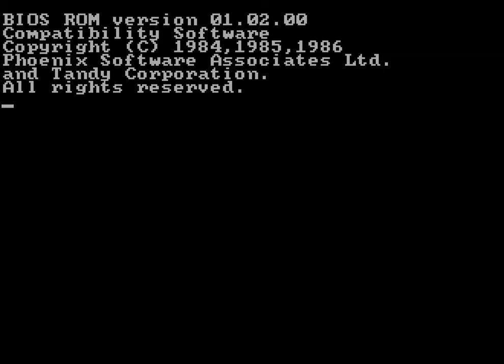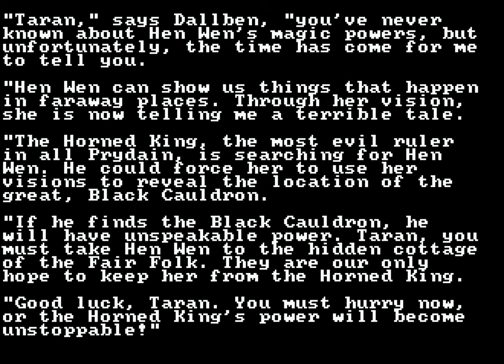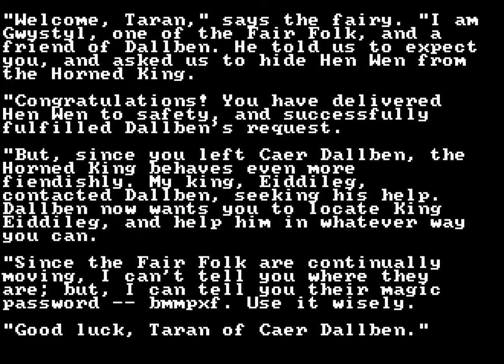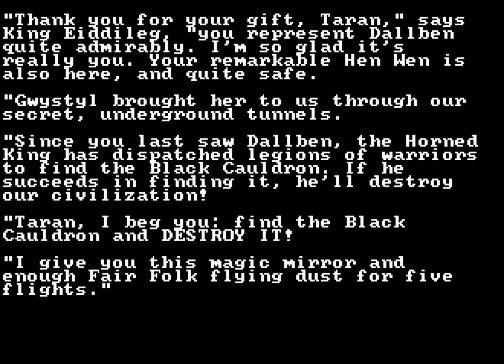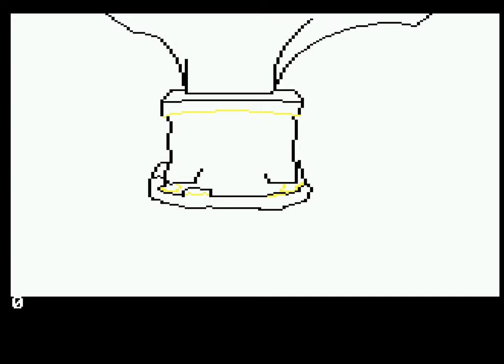The Black Cauldron Tandy 1000 SX Real Hardware Playthrough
As with my previous video, I have been able to make a complete gameplay capture of the 3rd Sierra graphical animated adventure game (and 2nd AGI engine game).  The Black Cauldron had several booter versions, 1.1J, 1.1K & 1.1M, before it was made into a DOS-compatible version.  This is version 1.1M, which is the last known booter version.

Originally released in 1985 after King's Quest II, this game is designed for the younger crowd.  The text parser is not used, instead function keys act as commands.  Tab opens your inventory to select an item, F4 uses the selected item, F6 is used to talk or manipulate objects and F8 is for looking and giving a text description. The only typing you will need to do in these versions is to type "slow", "normal" or "fast" to change the character walking speed.

The booter versions have several differences from the DOS-installable versions.  There is no status bar, the score is only displayed in the inventory screen and there are no drop-down menus.  When characters have a lot of dialog to say, they do so on a text screen instead of using multiple text boxes.  The game will often announce you have earned points for doing something to progress the game.  I never knew until playing this booter where the game would call for Disk 1.  All of the game screens outside of the Horned King's castle, with one exception, is found on Disk 2, All the interior screens of the Horned King's castle and the screen north of the castle's entrance with the western balcony are on Disk 1.

Multiple puzzles in The Black Cauldron have more than one solution, and like earlier Sierra games, certain solutions to certain puzzles may be better or give you more points.  The only real significant plot change is if Hen Wen gets captured by the Horned King's flying minions before being brought to safety.  If this occurs you must rescue the "oracular pig" from the Horned King's castle.  This game is almost unique among Sierra adventure games in that it has a hunger and thirst mechanic, if you do not eat and drink after the game prompts you twice, you will soon die.  Finding the food wallet solves this issue for food, but there are no safe water sources in or near the Horned King's castle, you have to prepare your journey with care by bringing a full water flask.

Until I got to the cliff face, I had intended to complete the game in one session.  However a save disk bug prevented me from getting past that screen, so I had to go back and retrace my steps from the beginning.  Do not use two different kinds of drives as your A: and B: drives with this game.  I think during the second session I used the Tandy SX at the slow 4.77MHz speed instead of the "fast" 7.16MHz speed.  Older AGI games do not scale well to faster CPUs, but they tend to be subtle when they decide to ruin your day when run on a 286.

As the booter versions of King's Quest, King's Quest II and The Black Cauldron have no support for EGA and they run noticeably slower on a PCjr., the Tandy 1000 was the fastest way to play these games with the best graphics and sound when they were first released.  All subsequent AGI adventure games (except Donald Duck's Playground if you count thar) require DOS and are hard drive installable and support EGA.

This time I used TV Mode to enforce 40-column and 200-line text modes, so there will be no issues with scaling and rescaling.  Unfortunately, during the second recording session my microphone was on and OBS recorded whatever background noise and speech was picked up.  To mitigate this, I edited the audio by silencing almost all instances where the game is not making sound.